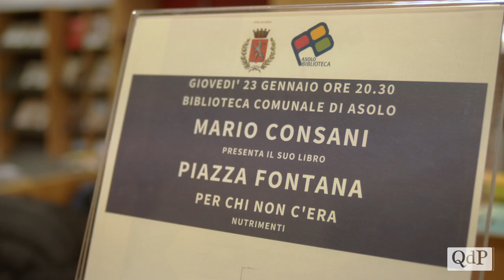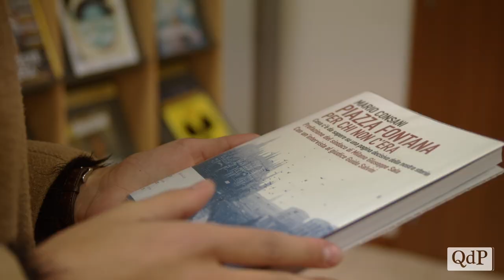La strategia della tensione e Piazza Fontana raccontati a Casella d'Asolo, per non dimenticare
Questo il bilancio dell'attentato causato da ignoti, ormai quasi 50 anni fa, che ha aperto in Italia il periodo buio del terrorismo di stampo neofascista. La serata di ieri alla biblioteca di Caselle d'Asolo ha avuto proprio questo scopo: raccontare, ricordare e approfondire "la madre di tutte le stragi", come viene definita nel Libro Nero della Prima Repubblica di Rita di Giovacchino.